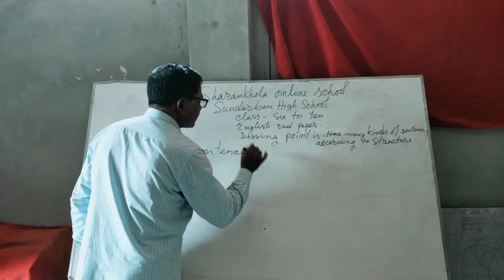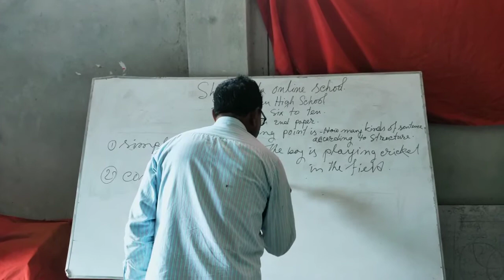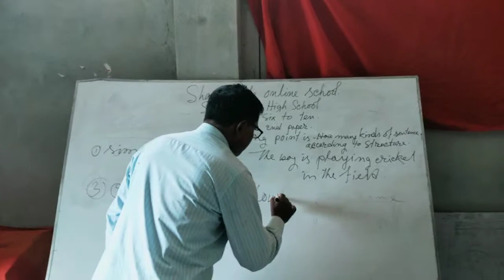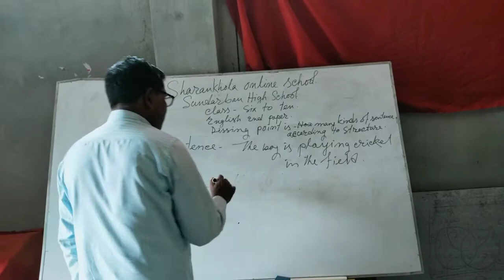অধীর রঞ্জন বল(সহঃশিক্ষক),সুন্দরবন মাধ্যমিক বিদ্যালয়,শরণখোলা,বাগেরহাট।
শ্রেণি-৬ষ্ঠ-১০ম,বিষয়-ইংরেজি ২য়/ Kinds of Sentence.